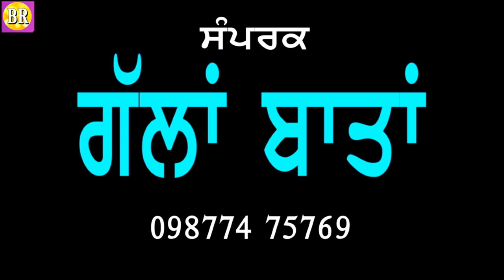ਗੱਲਾਂ ਬਾਤਾਂ ਦੀਪਕ ਤੇਜੇ ਨਾਲ਼ Deepak Teja With Dilbag Hundal & Happy Randev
Presented-Bawa Records
Spl.Thanks-Ladi Nijjar Jagtar Virk Harike Klan